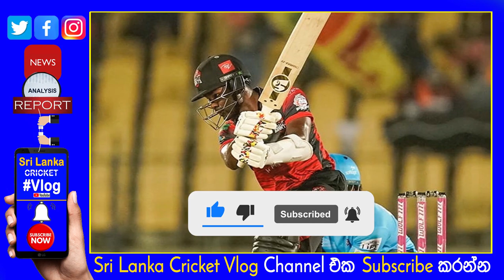Janith Liyanage's National First Call Unfortunately Missed Out | Zimbabwe vs Sri Lanka ODI's Out